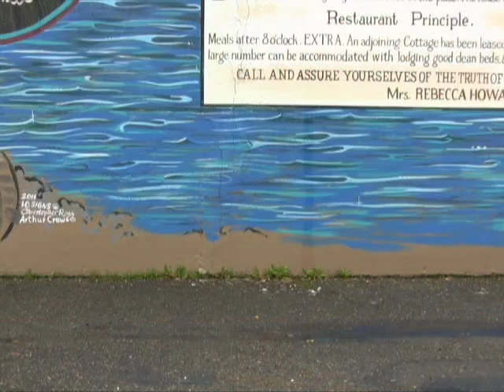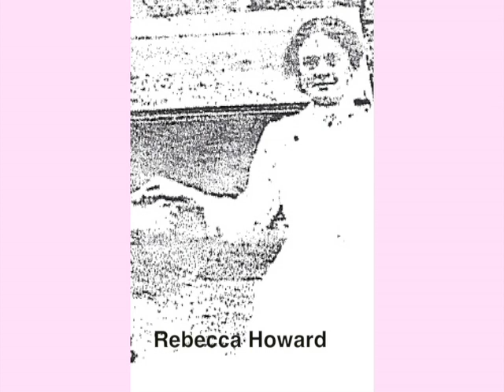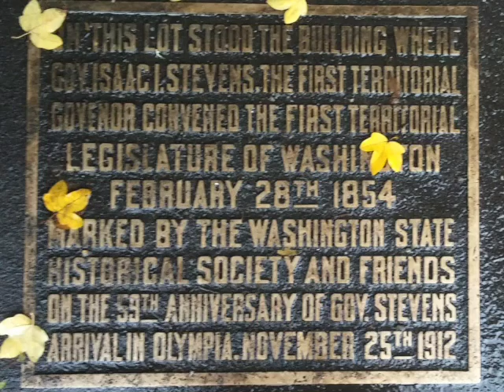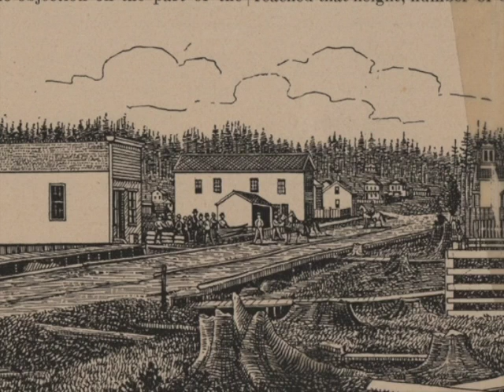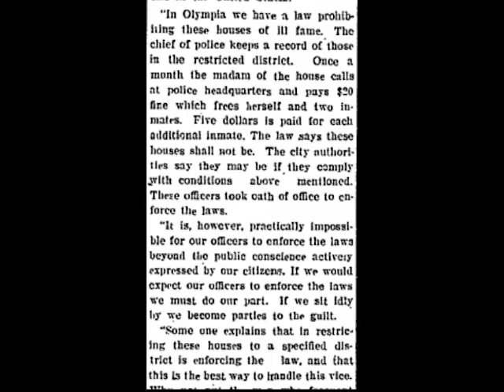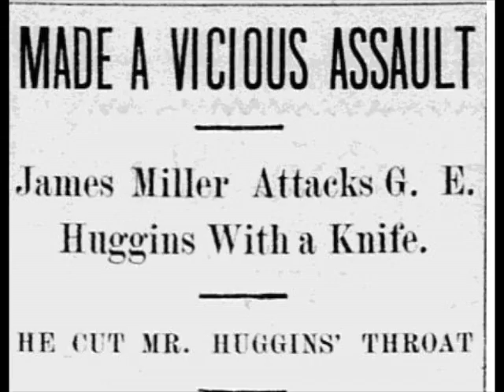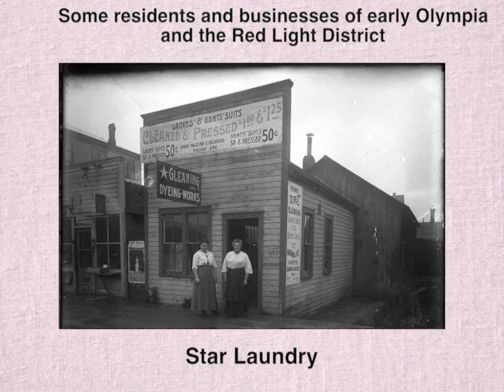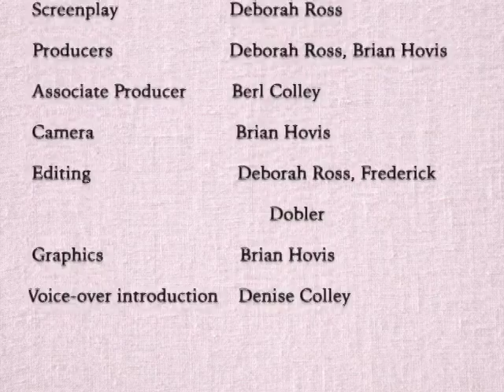Now Where Were We Early Olympia; The Red Light District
Earliest American settlement of Olympia was just north of State Avenue at Capitol Way. We visit that area and discuss its later status as the Red Light District of the city.